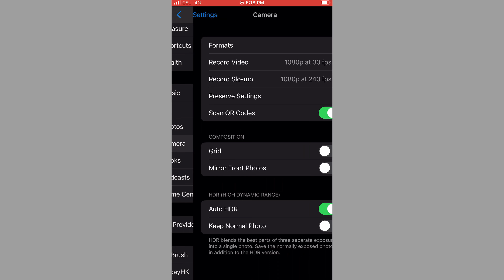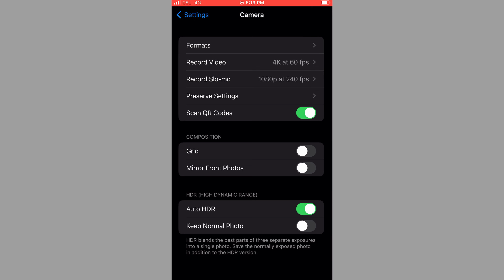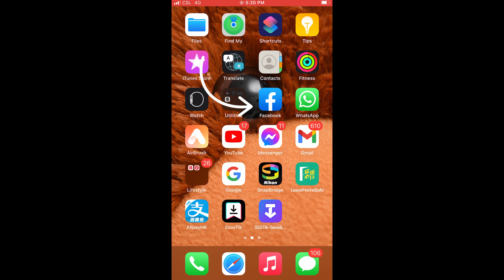TIPS on how to improve the quality of iPhone camera + Bonus tip for social media posting